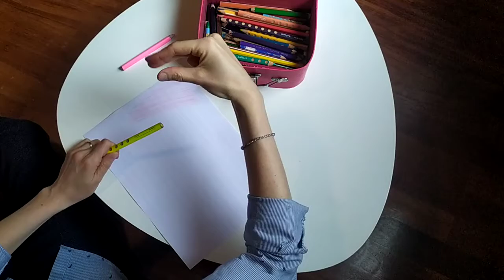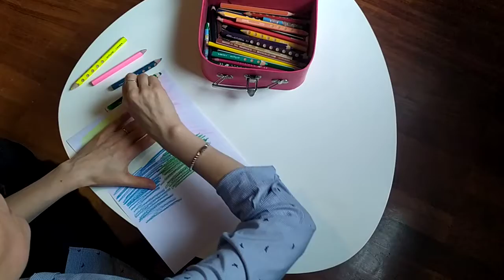Collage de fleurs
Colorier, découper et coller des fleurs.
Petite section - Motricité fine ; arts visuels.